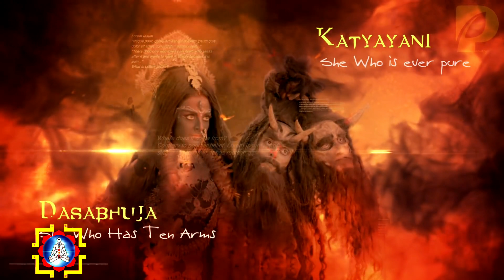Bhadra Kali Ashtakam | Brahmasree Sreejith Nampoothiri | Powerful Kali Mantra | ഭദ്രകാളി അഷ്ടകം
Bhadra Kali Ashtakam is one of the most powerful mantra for Kali. Regularly listening or chanting this mantra will remove enemies,enimity,fear and gives strength, health and wealth ...Best mantra for Kali Sadhana ..